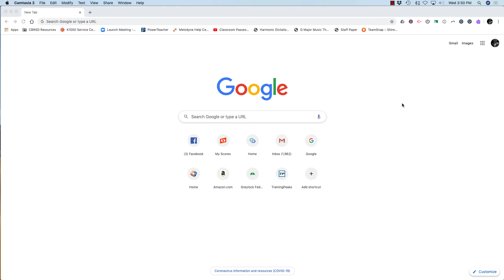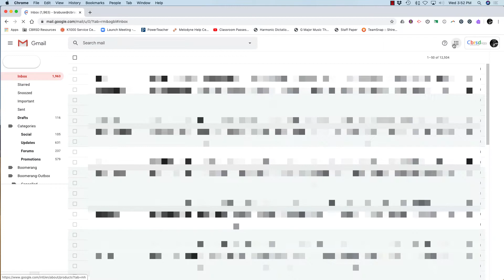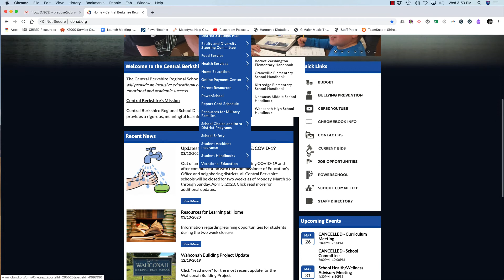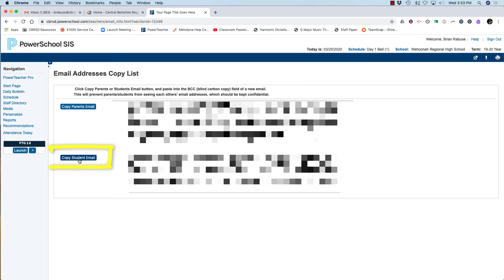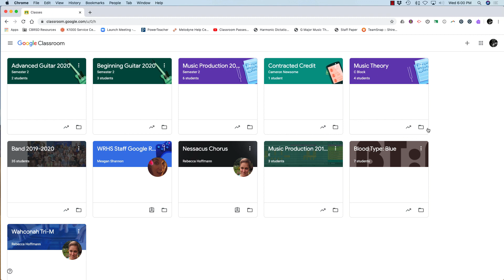Using Google Meet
How to set up Google Meet meetings with your classes.